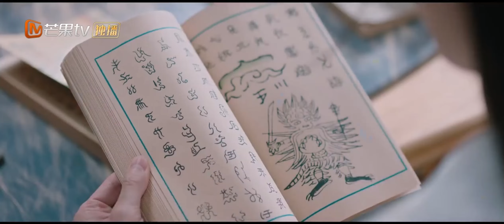Chú Ya trở nên điên loạn, thèm trở thành Vua Búp Bê, ngay cả khi phải tổn thương cha.| MangoTV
Thân mến Đại nhân Thiên Hồ🦊💌 Dear Mr. Heavenly Fox

✤ Theo truyền thuyết, cách đây một trăm năm, hồ yêu quỷ hoạt linh tử va chạm với núi Sứt Nguyệt, dẫn đến linh vương thây quấy rối dưới chân núi, gây tai họa cho nhân gian, kể từ đó, nhân tộc và hồ tộc không còn tương tác. Cô tiểu thư của một gia đình học giả, Gia Nguyên Bảo, lén thoát khỏi nhà để đi dạo phố, vô tình vào lừa người cấm khu vực của nhân tộc - núi Sứt Nguyệt, và gặp gỡ với Tiên Hồ Trường Nghiệp đang tu luyện tại đây. Và rồi, một người và một hồ tại núi Sứt Nguyệt gặp nhau, như một sự định mệnh, mở ra một tình yêu và lời thề đã được chôn vùi trong hàng trăm năm.

亲爱的天狐大人 ThânmếnĐạinhânThiênHồ Dear Mr. Heavenly Fox wangyoushuo 王佑硕 lvxiaoyu 吕小雨 cdrama cdramafull chinesedrama chinesecelebrity vietsub phimtruyềnhìnhTrungQuốc phimtìnhcảm chủtịch/2U0ML7S